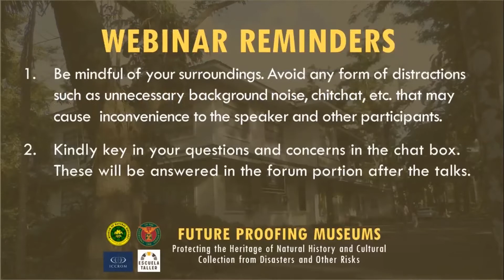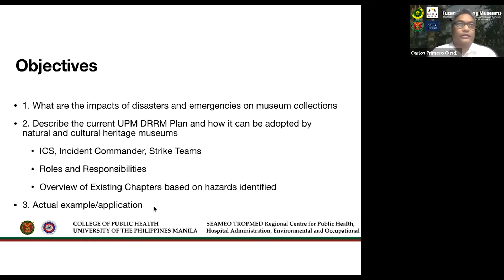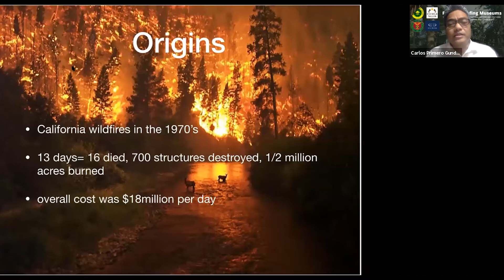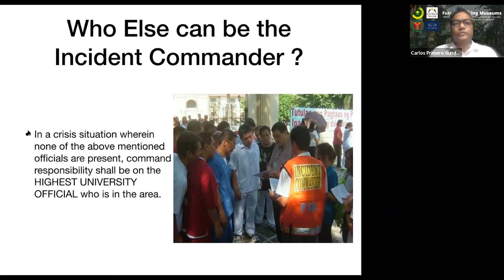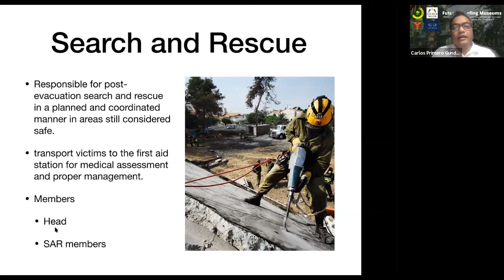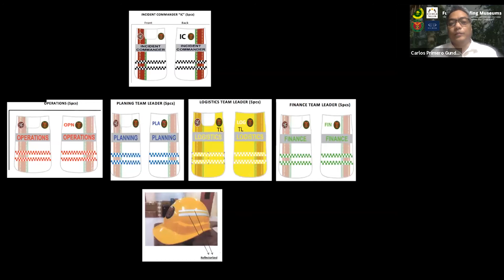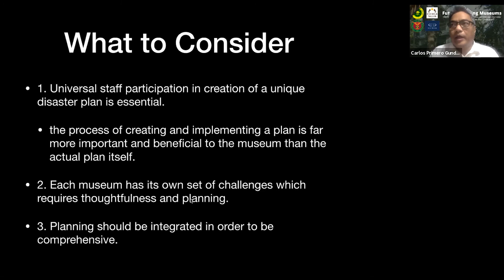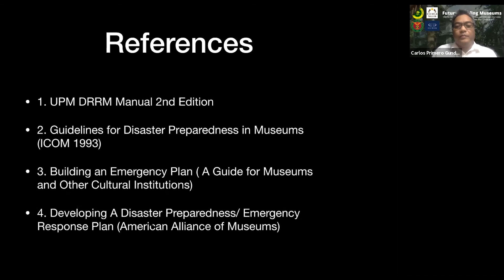Future-Proofing Museums: Talk by Dr. Carlos Primero G. Gundran, UP Manila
Recording of the talk on "UP DRRM Plan and the Natural and Cultural Heritage Museum" by Dr. Carlos Primero G. Gundran, Head, UP Manila DRRM during the webinar on “Future-proofing Museums: Protecting the Heritage of Natural History and Cultural Collection from Disasters and Other Risks.”

The webinar, held on 30 July 2021 via online video conference was hosted by UPLB Museum of Natural History and co-sponsored by the International Centre for the Study of the Preservation and Restoration of Cultural Property (ICCROM) and the Escuela Taller de Filipinas Foundation, Inc. to emphasize the importance of disaster risk reduction and management (DRRM) among museums in the Philippines in observance of the 2021 National Disaster Resilience Month.